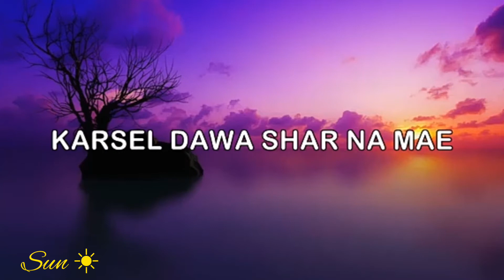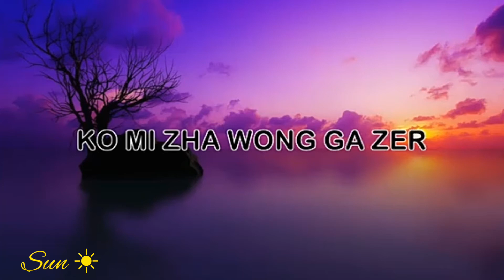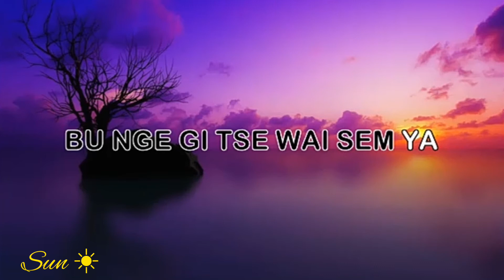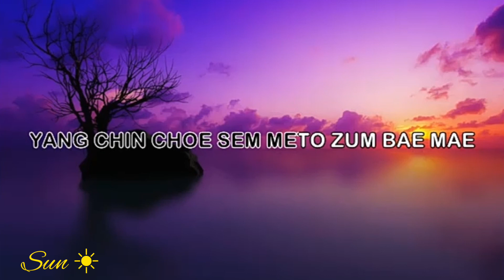jowai lam mathong ( karaoke off vocal)